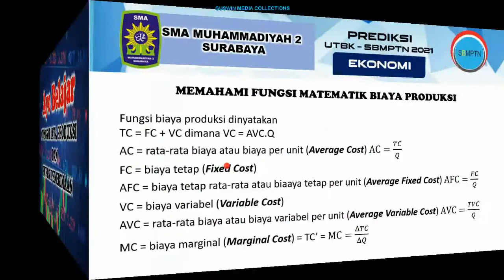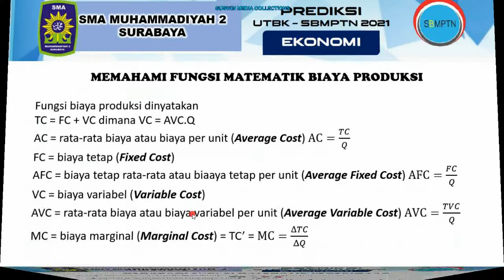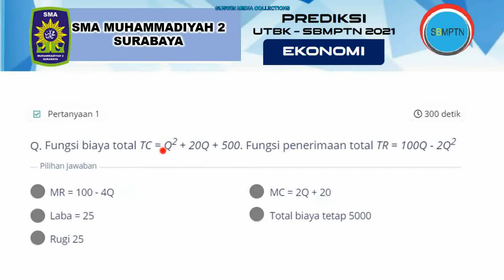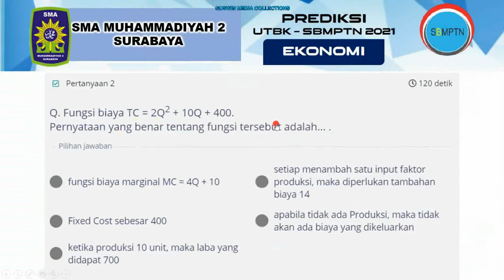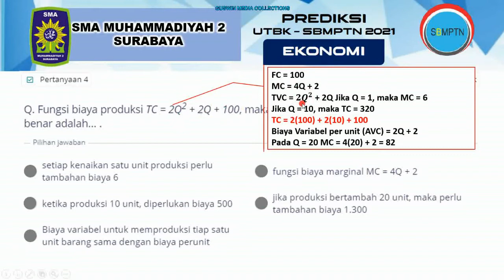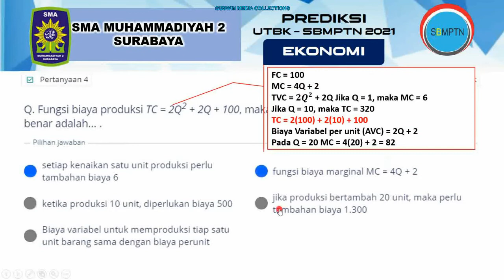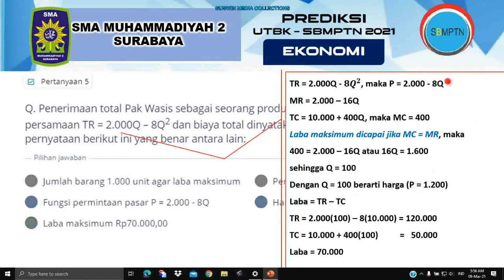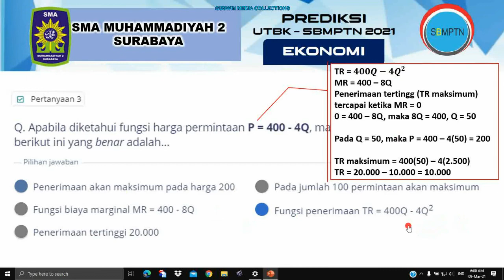BEGINI CARA MEMAHAMI FUNGSI BIAYA (TC) FUNGSI PENERIMAAN (TR) DAN MENGHITUNG LABA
Total biaya produksi (TC), total penerimaan (TR), penerimaan marginal (MR), biaya marginal (MC) dan fungsi-fungsi pendukung lainnya cukup mudah dipahami dengan cara seperti dalam video ini.
Selamat menyimak.